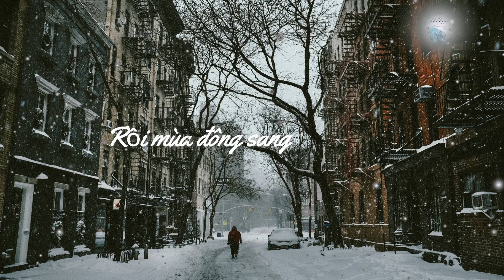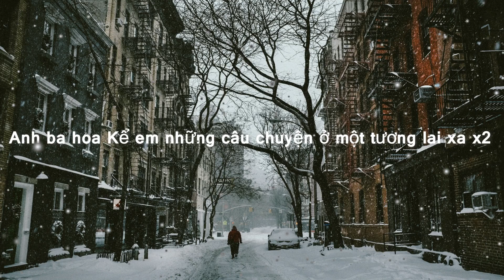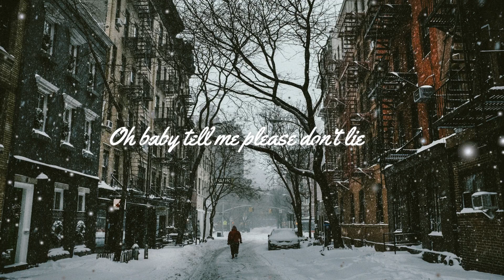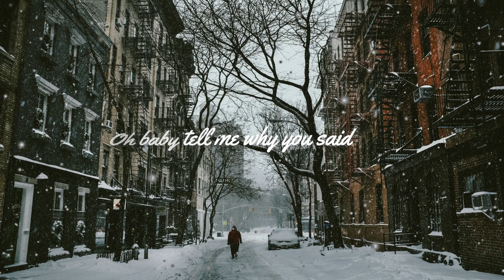Mùa Đông Năm Ấy - Sundaze X Sean ( Shaw X CoZi Remix )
♫ Music : Mùa Đông Năm Ấy - Sundaze X Sean ( Shaw X CoZi Remix )